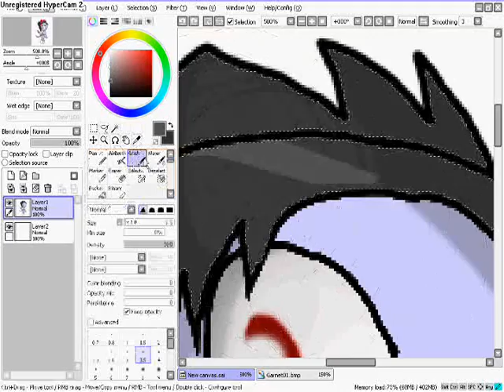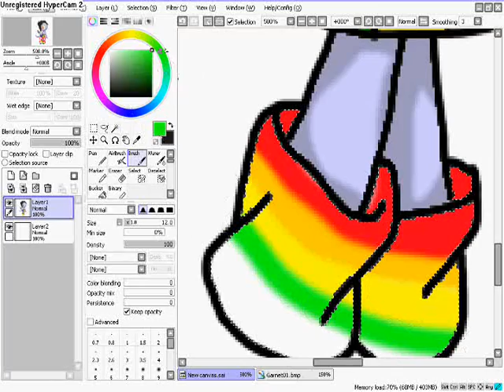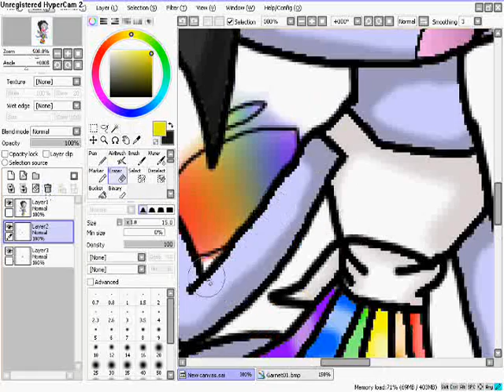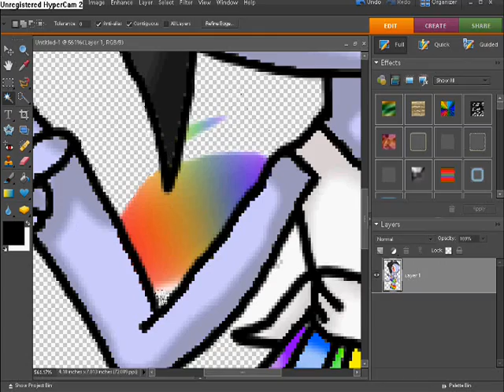Speedpaint Rainbow Girl